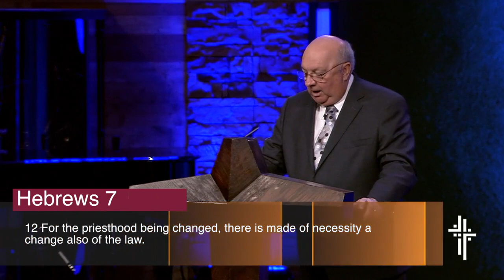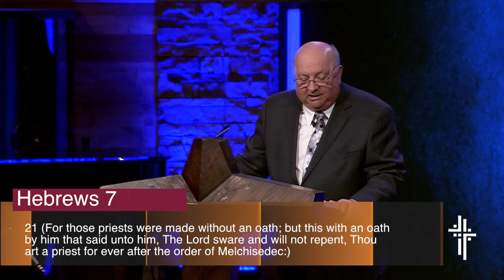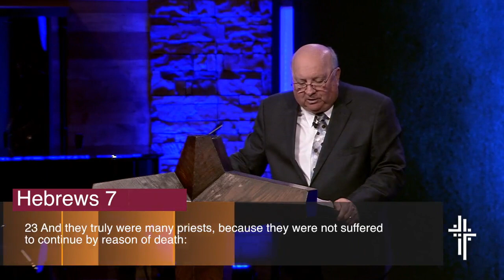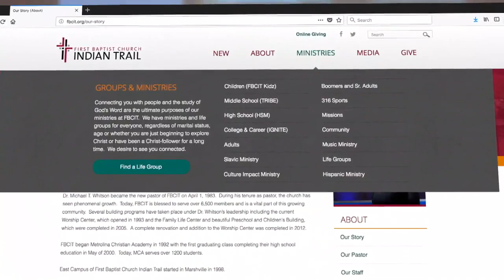The Great Replacement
Hebrews 7